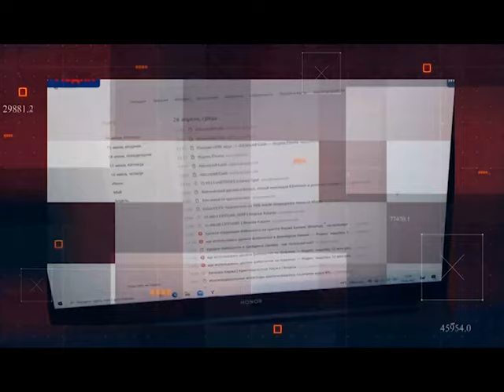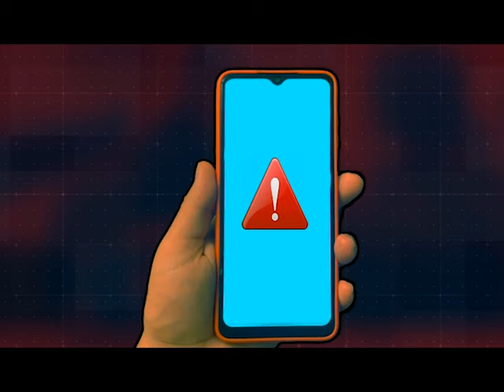Выпуск новостей 18.03.2024 г.